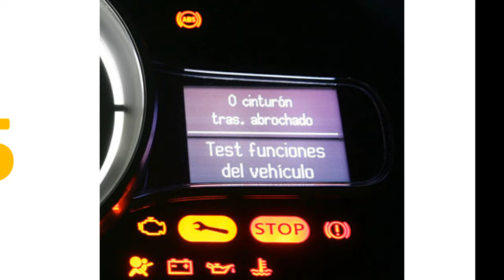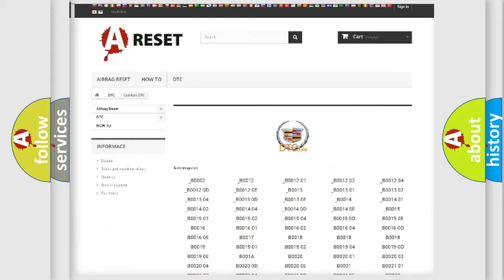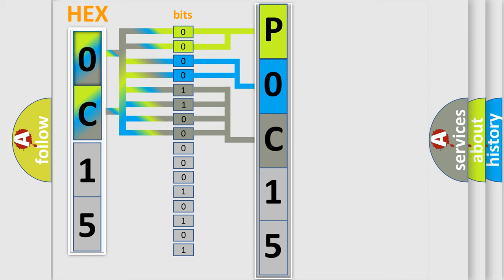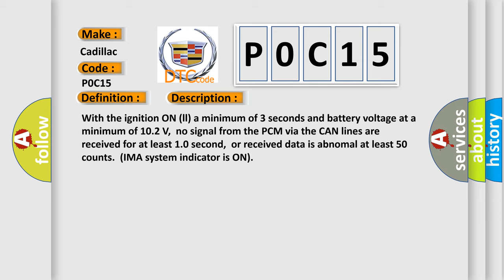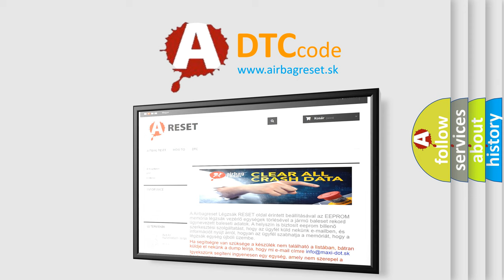DTC cadillac P0C15 Short Explanation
Contents:
0:21 Basic DTC analysis according to OBD2 protocol standard.
1:48 Insight into programming
2:58 A diagnostically understandable description of the Diagnostic Trouble Code
3:05 Basic error definition

Make:
Cadillac
Code:
P0C15
Definition:
IMA-CAN Malfunction (Powertrain Control Module (PCM)- Motor Control Module (MCM)) (HYBRID MODELS)
Description:
With the ignition ON (ll) a minimum of 3 seconds and battery voltage at a minimum of 10.2 V,no signal from the PCM via the CAN lines are received for at least 1.0 second,or received data is abnomal at least 50 counts.(IMA system indicator is ON)
Cause: